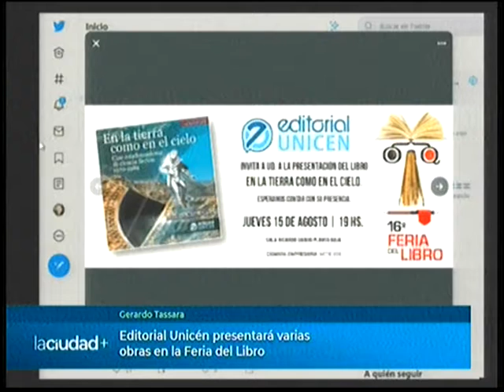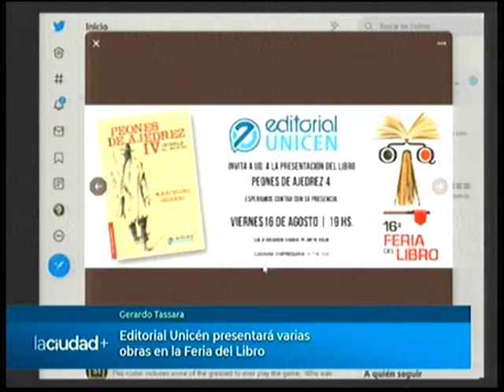Editorial Unicén presentará varias obras en la Feria del Libro | La Ciudad